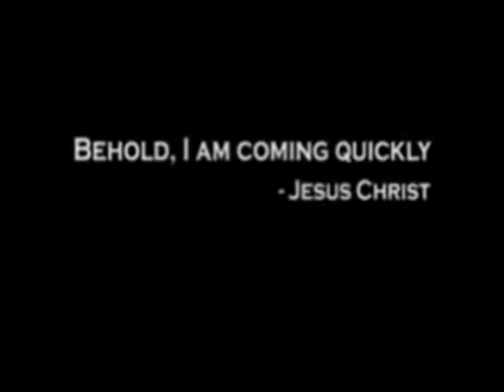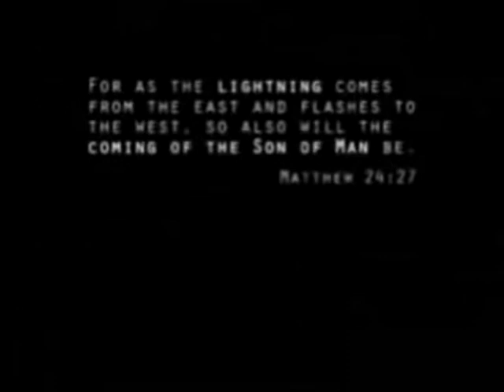RAPTURE – Like a Thief in the Night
Rev Elias Mwaura